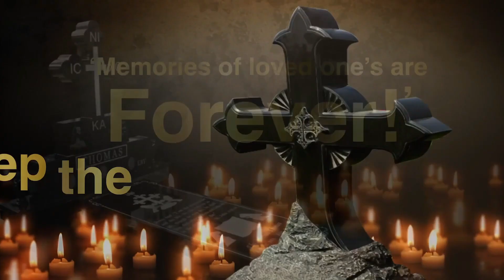Riyadh Talikes members felicitate Noushad Aluva for his social, cultural, & charitable contributions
റിയാദ് ടാക്കീസ് നൗഷാദ് ആലുവയ്ക്ക് സ്വീകരണം നല്‍കി .